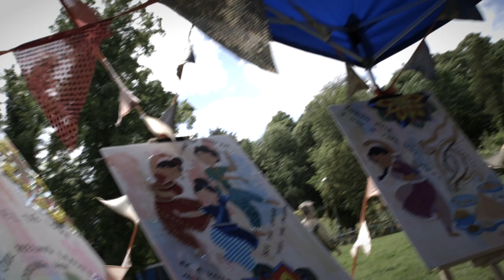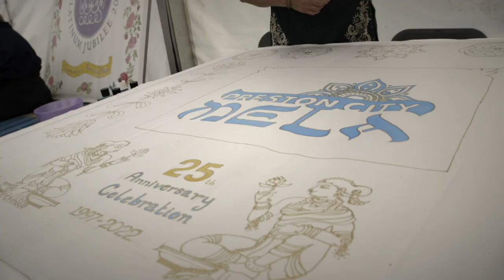2022 Preston City Mela